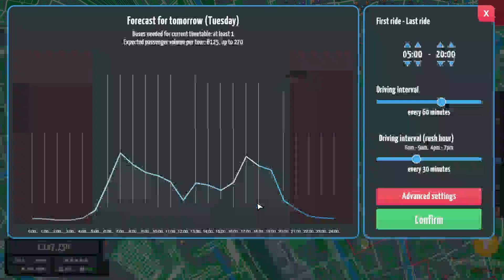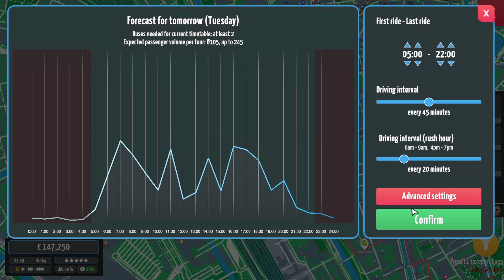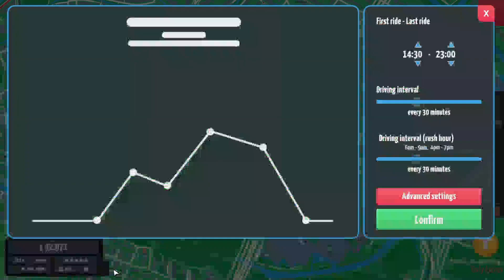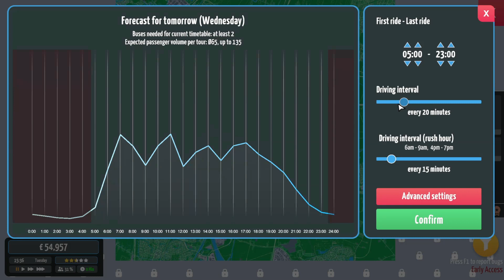Lets Play - City Bus Manager - Ep. 1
Welcome everyone to Mahogany Motors, the bus company coming to a city near you. In my first ever experience of this game I take up the opportunity to run all of the buses in and around the city of Utrecht. Join me on this journey and let me know what you think.